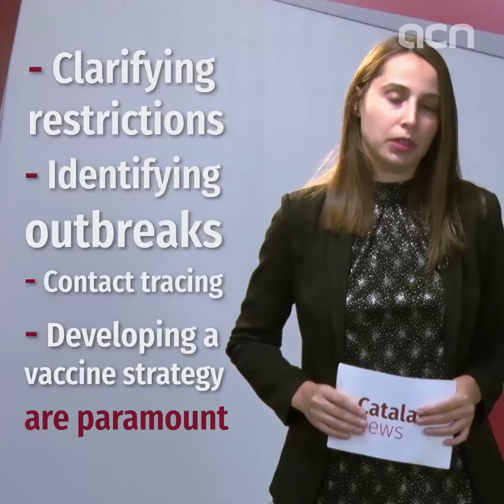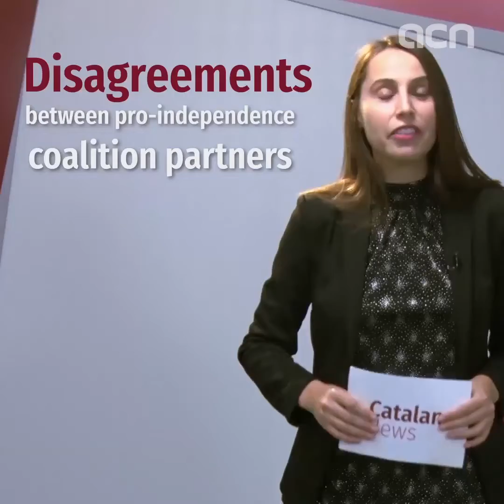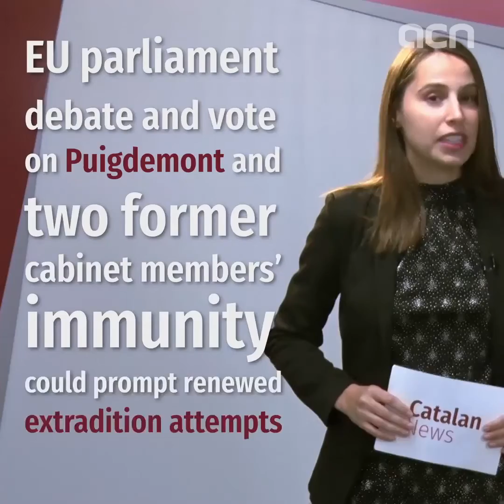Catalonia 2020-2021: extreme uncertainty over Covid-19 and independence